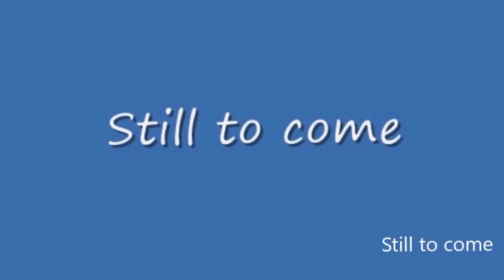Tuesday Night Rundown #45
From Mr. MFC Network